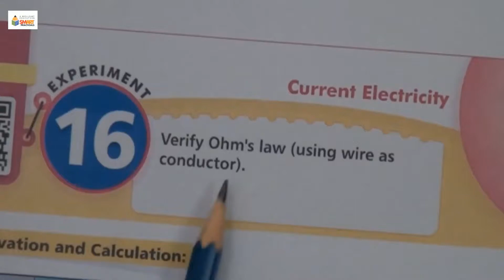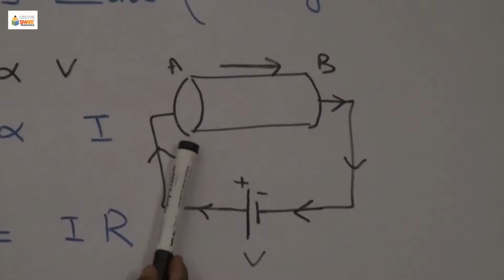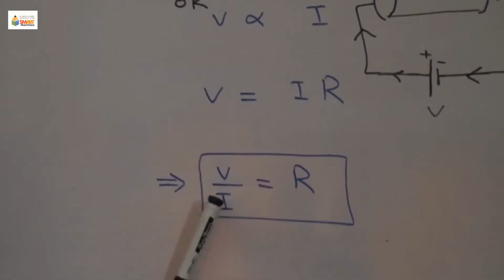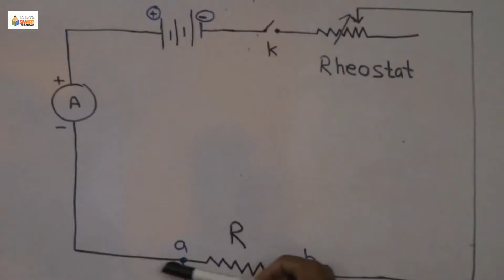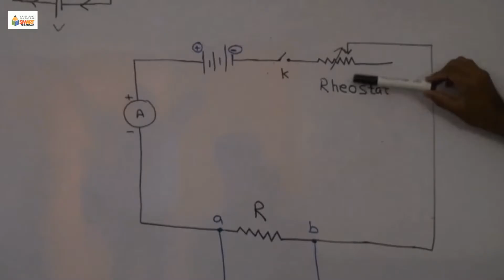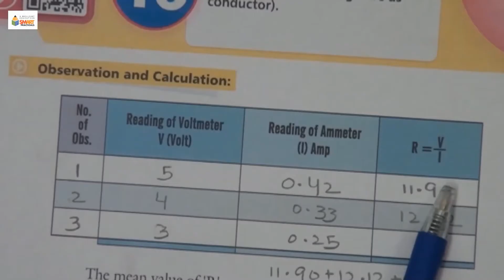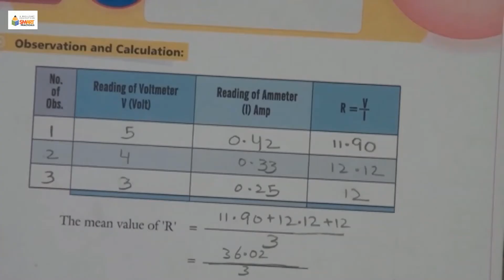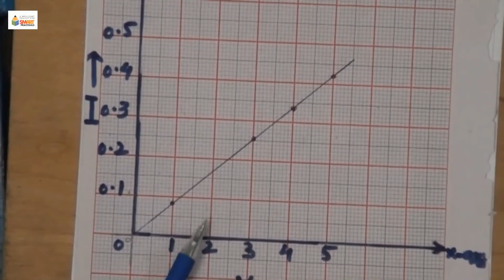verify ohms law, using wire conductor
verify ohms law, using wore conductor